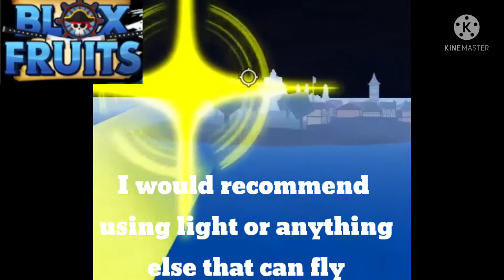How to get the black cape (Coolgamer 778)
Hello guys I am back

Bye